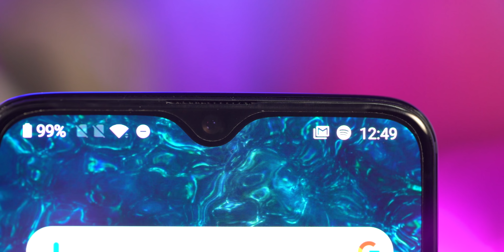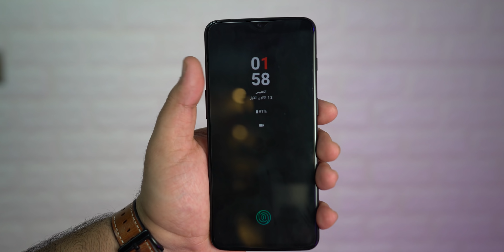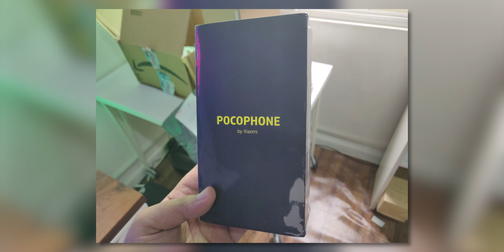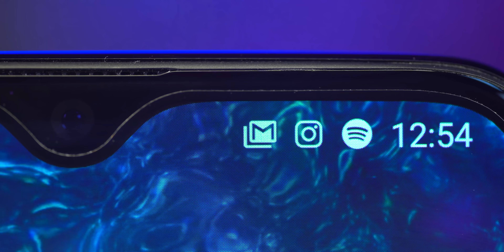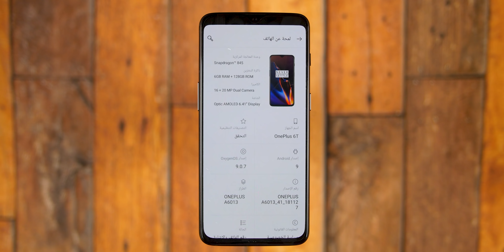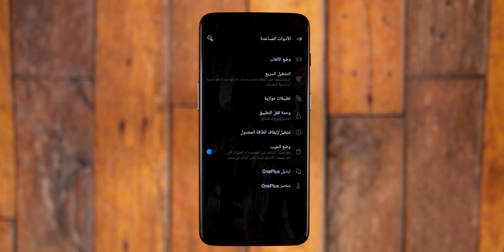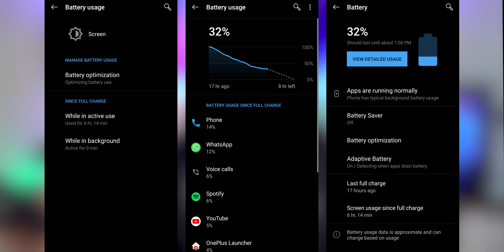معاينة جهاز ون بلس 6T | هل يستحق الشراء؟